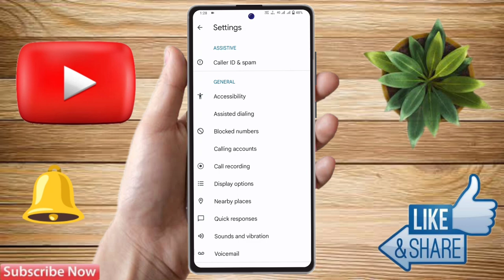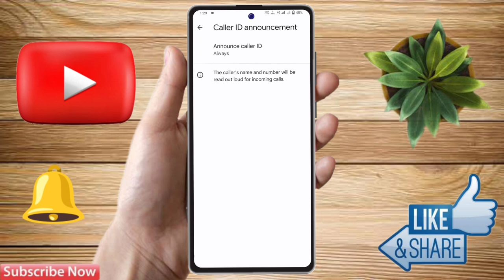oppo a58 caller id announcement, oppo a58 call aane par name bole